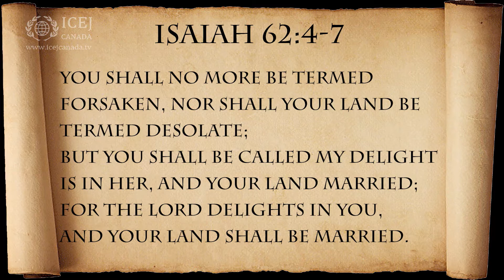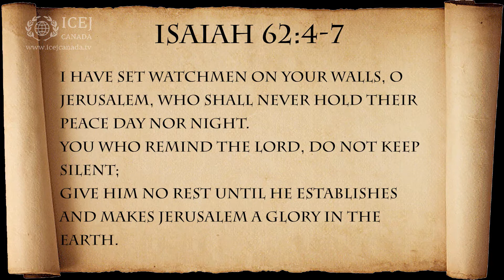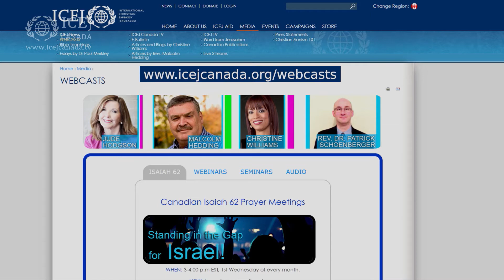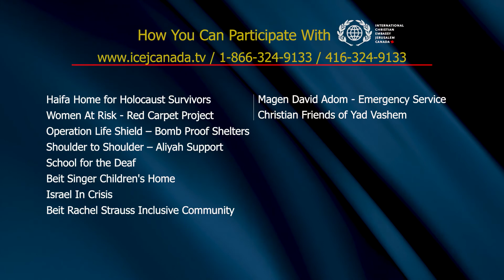Inside Israel with ICEJ Canada Season 5 Episode 22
On this program……
REV. MALCOLM HEDDING SPEAKS ON SPIRITUAL CONFLICTS
PART 2 OF OUR VISIT TO SPICE WAY IN THE WESTERN GALILEE
OUR PANEL DISCUSSES THE ISAIAH 62 PRAYER INITIATIVE